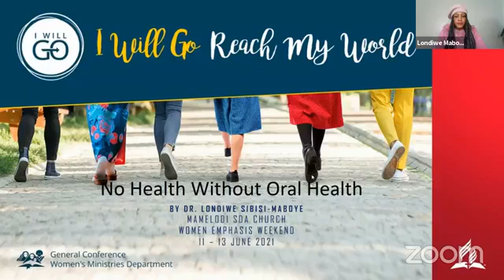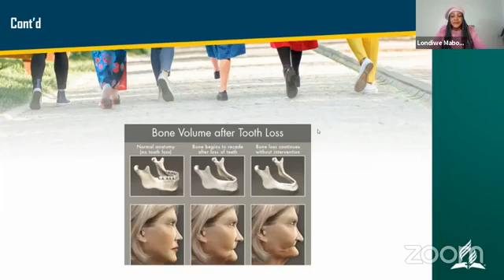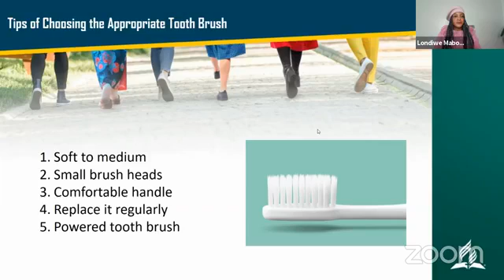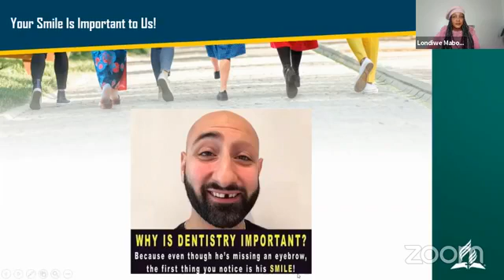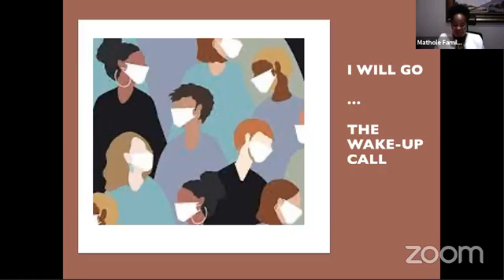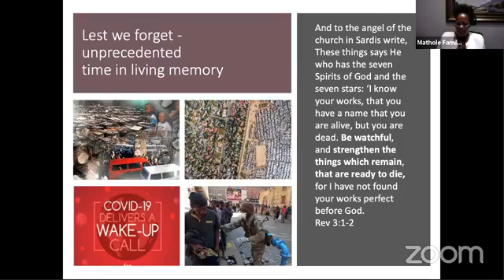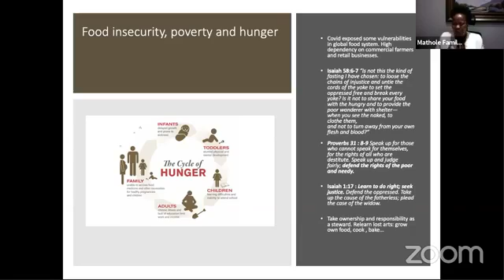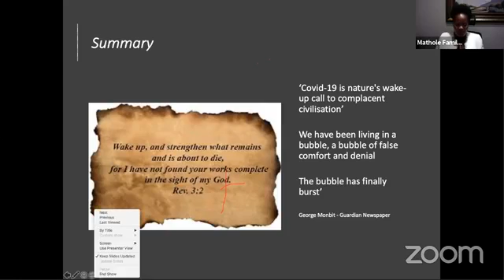10000000 330317875133251 1138389746662700602 n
MCSDA Sabbath Afternoon with Dr Maboye & Adv Mathole